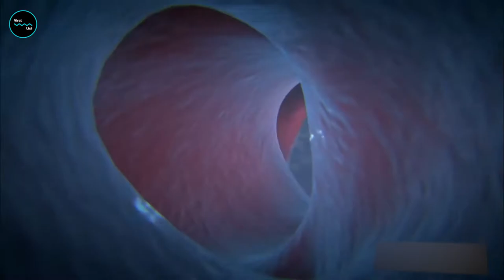Did you know enough about sharks?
Did you know enough about sharks? When you think about sharks, you probably picture a mouth full of razor-sharp teeth. Thanks to amazingly awful shark horror movies, people generally share a deep fear of the creatures. While there have been various incidents of real-life shark attacks throughout history, sharks are not the natural man-eaters people imagine them to be. Sharks are actually astounding creatures that, contrary to popular belief, don’t go around targeting every person in sight or capsizing boats out of revenge. They don't get enough credit for the positive roles they play in the oceans. Without sharks, the oceans would be riddled with dead aquatic life or overpopulated with fast-breeding schools of fish.